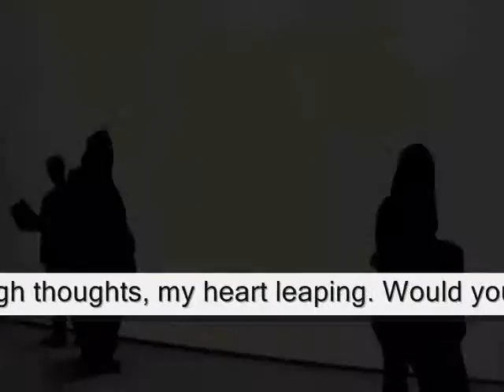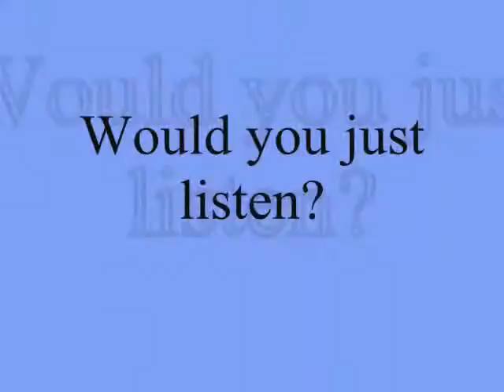Would you just listen ,